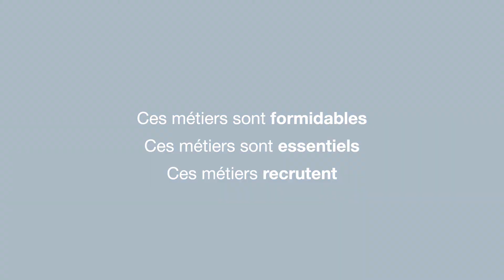Mon métier d'Auxiliaire de vie à domicile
Mon métier d'Auxiliaire de vie à domicile (Vidéo 1/4)

Campagne de promotion des métiers du secteur de l'aide à domicile

Produit par La Prod Agile
Réalisation : Gilles Cazaux
Chef op : Emmanuel Dauchy